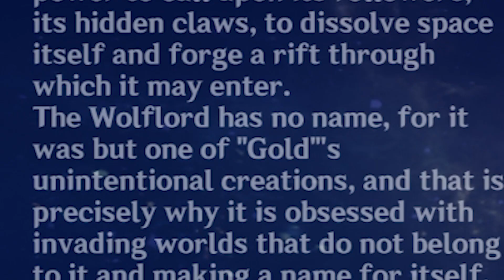Is Wolflord and Beidou Connected?! | Genshin Theory Talk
The Golden Wolflord was released alongside Genshin Impact Patch 2.3.
But how much of it was intended? Is it all a coincidence?
How does the story of Albedo, Gold, Rhinedottir and BEIDOU play out from this point on in the story of Genshin Impact?

This is a speculation video clipped from my stream as I was searching for lore and hints left by miHoYo along side participants from the community through the interaction in chat.
With so many hints and breadcrumbs littered everywhere in the game of Genshin Impact, I wouldn't be surprised if this speculation has some merit to it in the future.

This video was made for fun whilst trying new style while learning about the story of Genshin Impact! I hope you enjoy!

Genshin Impact Patch, new update, new Story Quests and world quests. Visions, new bosses, new events. Kokomi is good? When will we get more, awesome super, story quest that gives us more information about the lore of Genshin Impact. High damage and one shotting bosses are great. Memes are also super funny. But the story and lore is the one of the best aspect in this game. Looking forward to Sumeru when it finally releases.

ㅇ Follow me for news and updates!

ㅇ Join the community for more gaming fun!